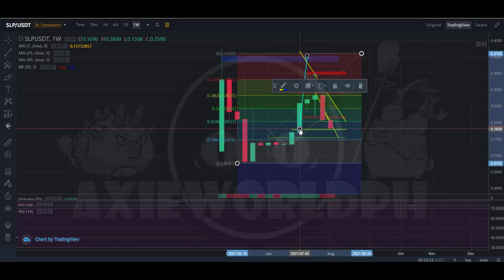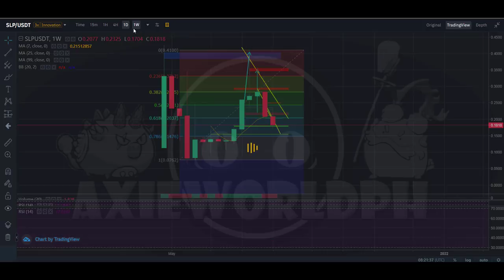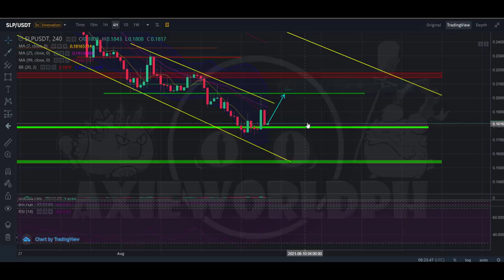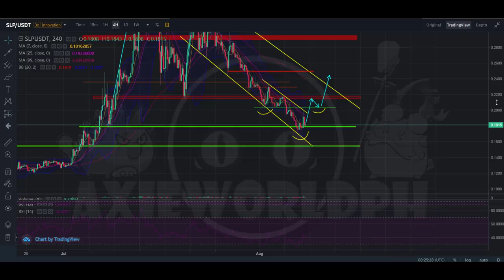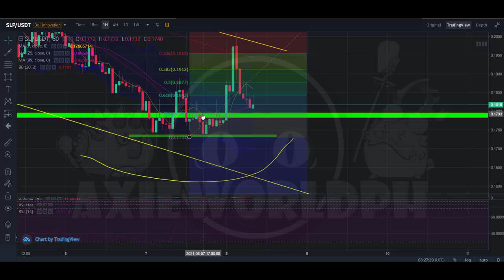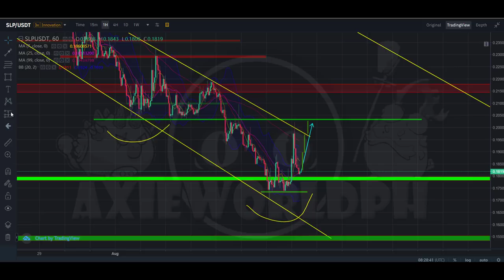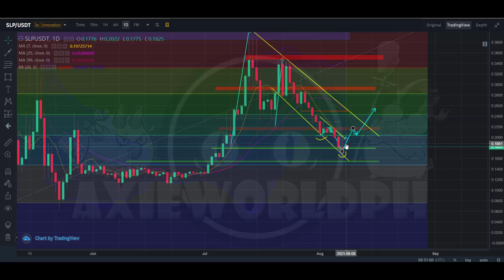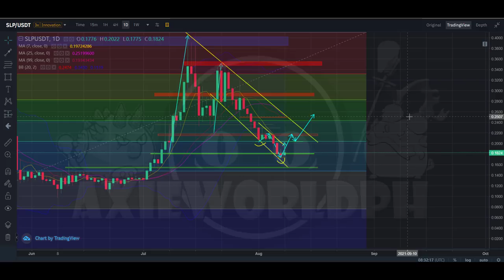😍SLP is UP! is it really a Good news?🤔